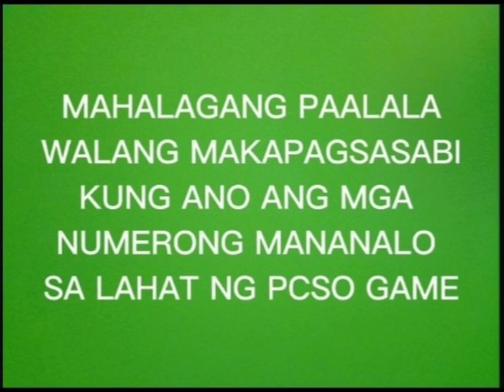FEBRUARY 21, 2024 PCSO 3D LOTTO PROBABLE/HEARING NUMBERS TODAY ALL DRAW GUIDE